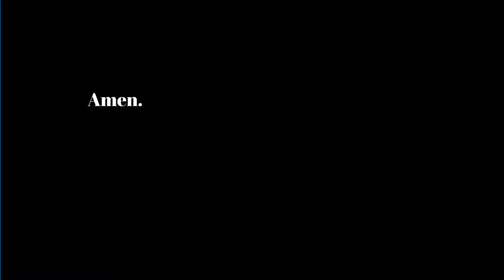Amen2u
A little short skit about finding him.